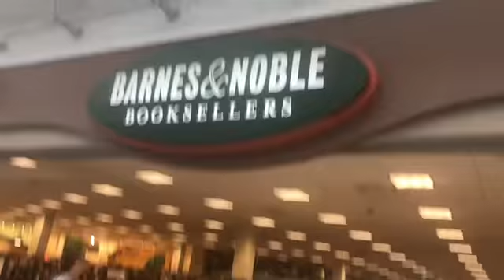The Ridiculous Race Around Deerbrook Mall Trailer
An absurd and ludicrous race around a mall is coming... soon! 6 teams will enter this ridiculous race but only one will rise and be victorious. The question is, who?